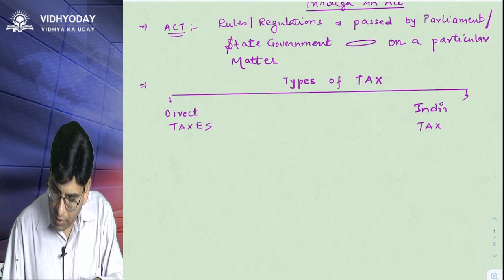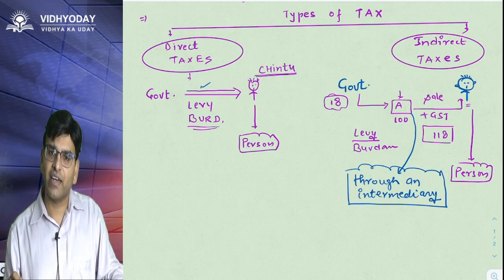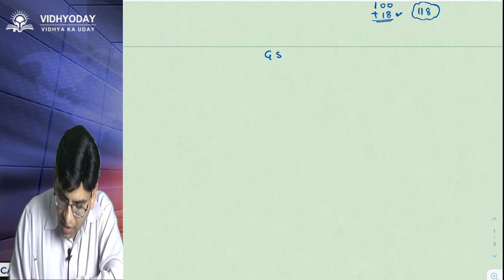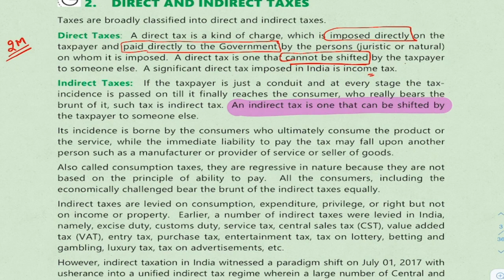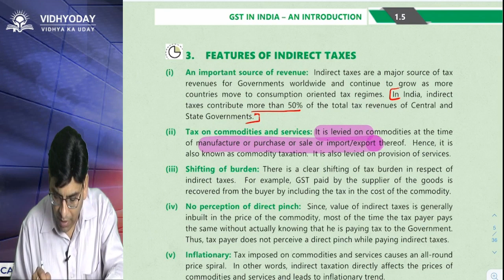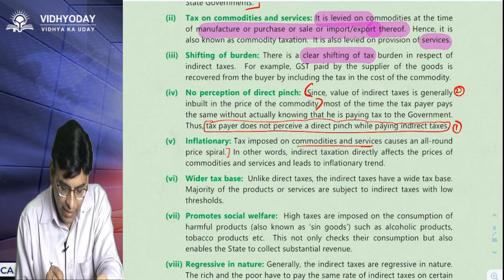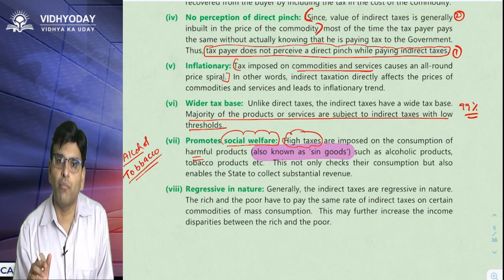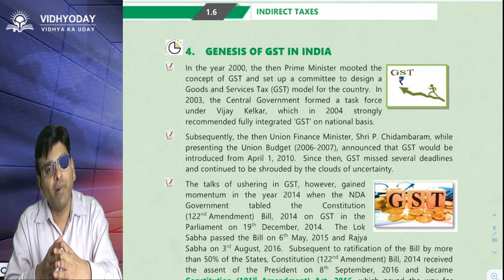GST BASICS PART1